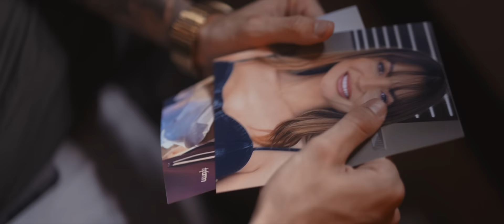Cheiro Na Camiseta - Luan Pereira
Diretor Musical: Eduardo Godoy
Direção Executiva: Fernando Scabora / Agroplay Music
Marketing Manager: Everton Albertoni @oalbertoni (IG)
Social Manager: Mariana Netto @nettomari • André Marculino @andremarculinoo
Diretor de Arte: VG @vinicius.giuliano
Direção: Jacques Jr
Produtora: Sete4
Roteiro: Luan Pereira
Assistentes: Thiago Rodrigues, Regis Virginio, Edvaldo Jr.
Edição: André França
Distribuição: Sua Música Digital

CHEIRO NA CAMISETA
(Luan Pereira, Mateus Felix e Leo de Souza)

Era pra ser, só uma ficada
Só uma roupa tirada
Era pra ser
Só uma noite e mais nada
Mas eu nunca vi um beijo tão gostoso
O seu perfume impregnou em mim
Mas só quando eu cheguei em casa
Eu deitei na minha cama eu senti

Seu cheiro ficou aqui na minha camiseta
O seu beijo não sai da cabeça
Era pra ser só uma ficada boba
E agora eu quero que cê fica a vida toda

E agora como eu esqueço a sua boca
Se a saudade tá grudada na minha roupa

E LP e Hugo e Guilherme
E pra você não esquecer, é Hugo e Guilherme e LP